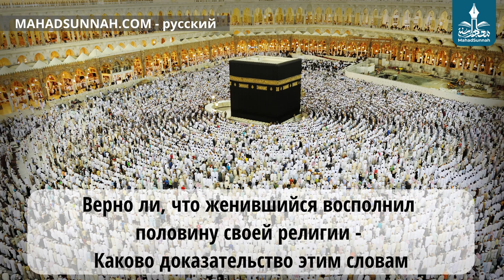Верно Ли, Что Женившийся Восполнил Половину Своей Религии Каково Доказательство Этим Словам مسائ